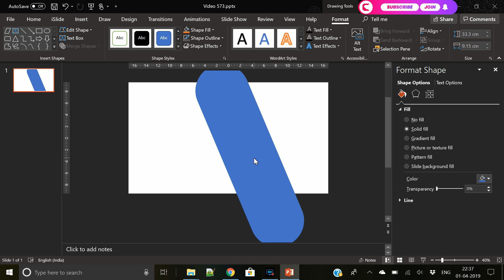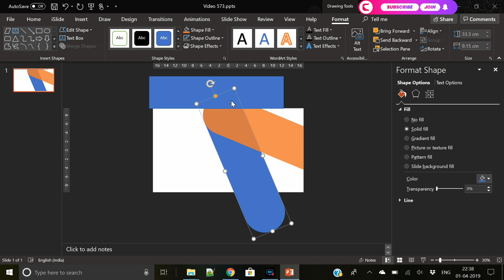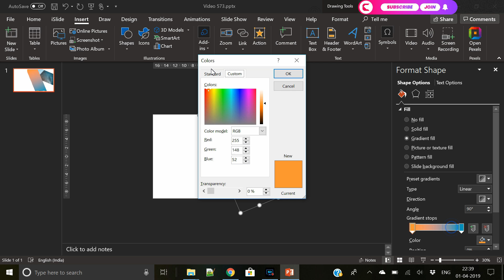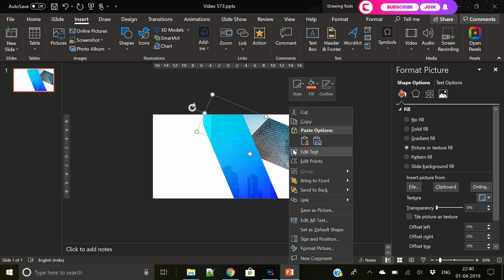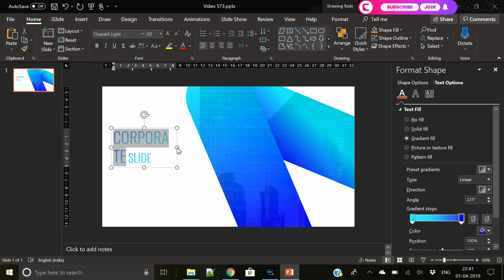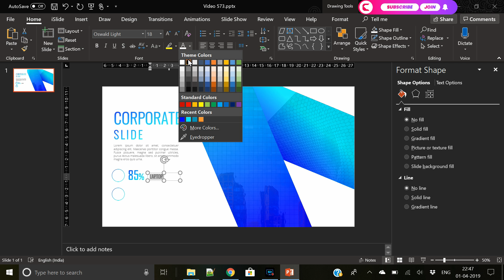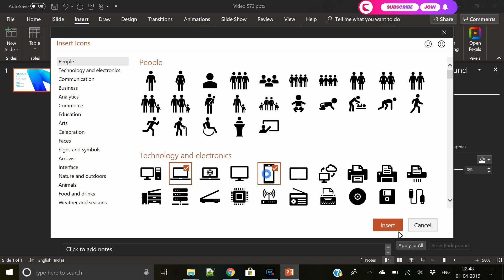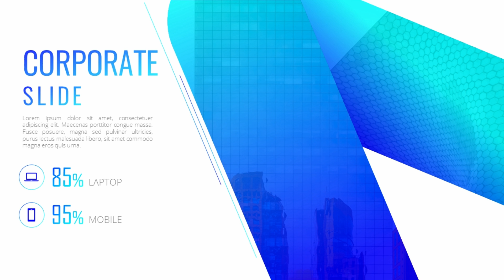Minimal, Corporate, Professional, Beautiful, Business, Gradient, PowerPoint Presentation Slide